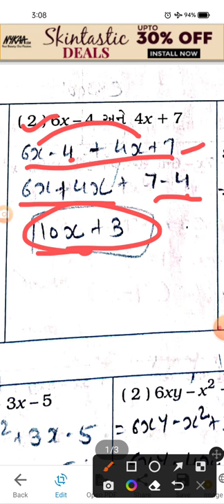atd7 math's unit 12 part1